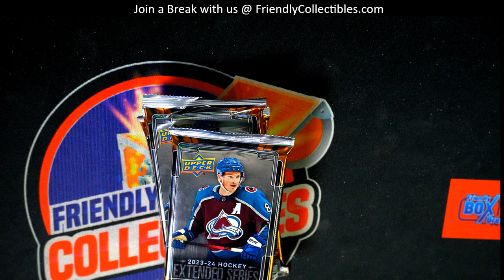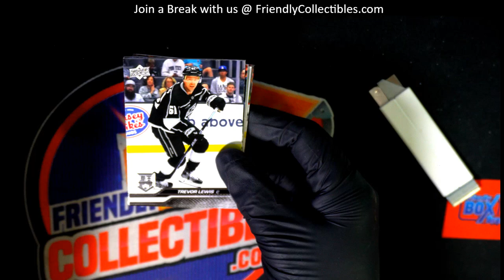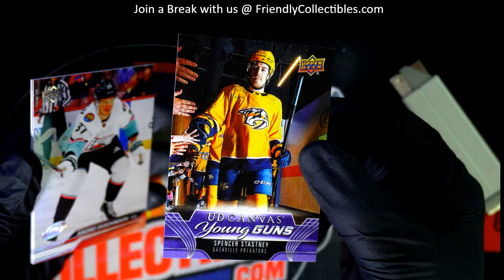OPENING PACKS OF 2023 24 UPPER DECK EXTENDED SERIES